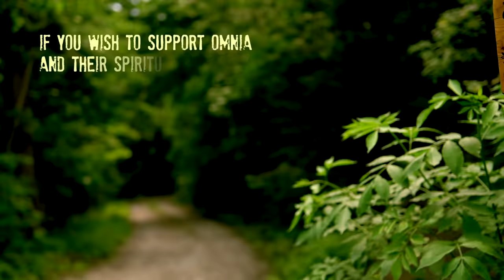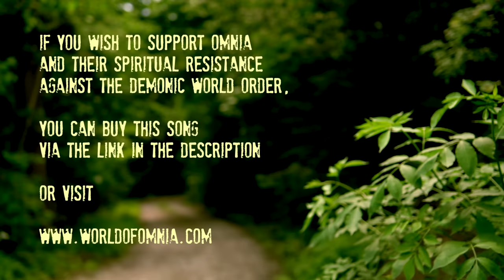OMNIA (Official) - Only Love...Can Tame the Demon (432 Hz)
Only Love ... can tame the Demon

This composition of OMNIA Music is a gift that will heal YOUR Soul
Listen to it as much as you can!

It's the year 2023
As Evil spreads throughout the material reality of this world
and tired, confused people are enslaved by clever illusions and trans-humanist techno-promises,
many of our "brothers and sisters" in music-land, have sadly fallen under the influences of Sinister Occultism,
while the "Art" of Pagan music has gotten Dark, Disturbing and Demonic ...

BUT, no worries! There is always Hope! There is still OMNIA!

OMNIA remains Free, Strong and True to Nature and her children  :-)
(Just because we refuse to tour and kiss the devil's ass, doesn't mean we don't make music anymore)

So here's a new 2023 OMNIA track we made for YOU, to spread some Love and Light!!

was composed as a force of positive energy
an emotional, sensitive track, with no fancy tricks, no techno-fakery and 100 % sincere emotion.
Sounds of Love to counter the Demons that now openly inhabit this world.
Music to warm the Souls and Hearts of those who wish to remain untouched by the growing madness.

Recorded on real instruments by real people at the natural frequency of A=432 Hz.
1 Harp, 1 flute, 1 sliding Didge... old school.

"Only Love...can tame the Demon" was written as a musical vortex of positive emotion,
which will let YOU share in the Energy and the Love we feel for All of Natural Life and each other.
(YOU included!)

This video was made entirely on location at TERRA OMNIA which is an actual Living place (not a studio set)
where OMNIA has founded a Temple-retreat dedicated to REAL Life and the mysteries of Nature.

OMNIA is:
Jenny Evans van der Harten : Neo-Celtic Harp
Steve Sic Evans van der Harten: Customised Irish whistle
Daphyd Sens: Sliding Didgeridoo

If you wish to support OMNIA at the TERRA OMNIA temple you can buy this song on these platforms:

Music written by: Steve Sic & Jenny Evans van der Harten 2023
Recorded and mixed by Aleš Uratnik at Chainsaw Studio,  Slovenia 2023
Mastered by Fabian Tormin at Plätlin mastering Hamburg Germany 2023